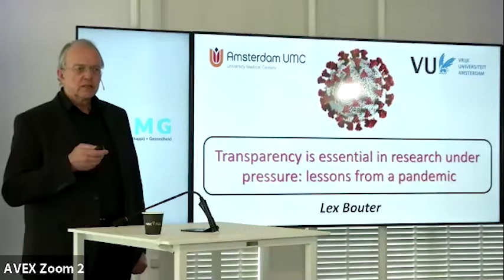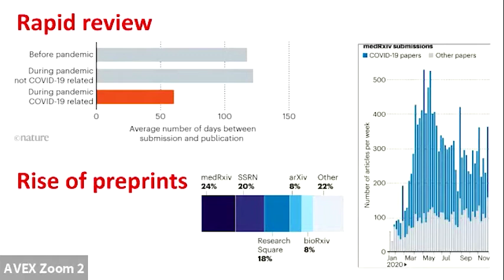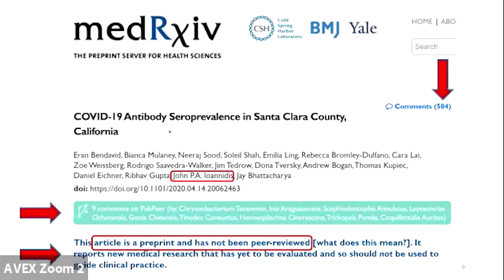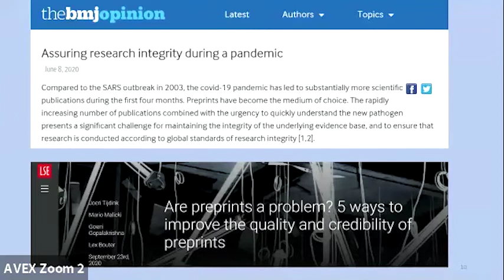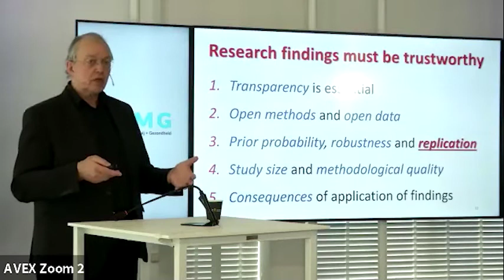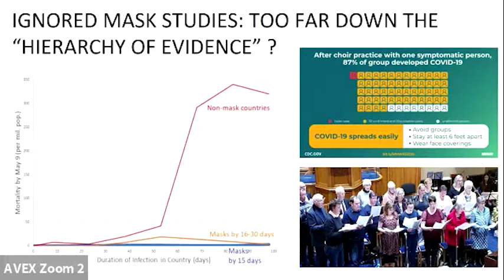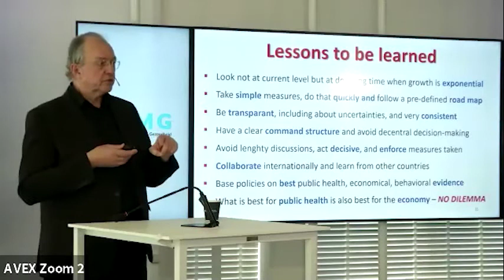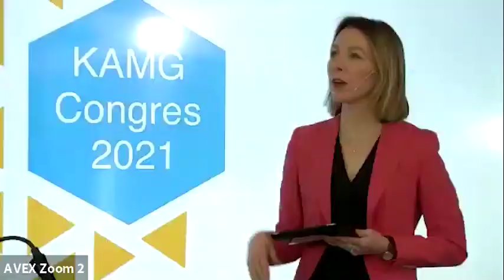KAMG congres 2021 Lex Bouter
In this video Lex Bouter gives a presentation during the KAMG Conference in February 2021, explaining the importance of transparency when research is under pressure and interests are at stake. For example during the COVID-19 pandemic.